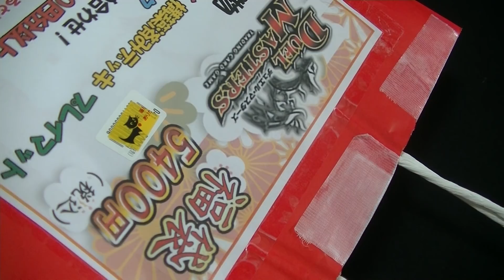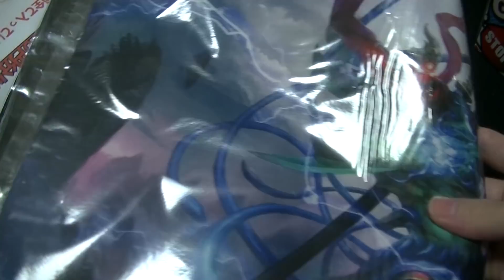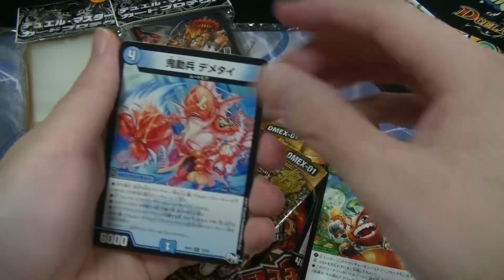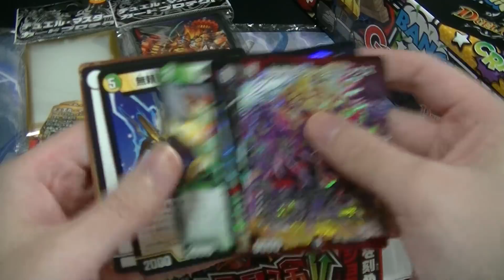【デュエマ】”5000円福袋”から衝撃の物が・・・ｗ【開封動画】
デュエルマスターズ5,400円福袋の開封動画です！
(兵庫・セブンドロー)
鉄板のあれかと思いきや...まさかの！！

アカウント名：シモカワチャンネル